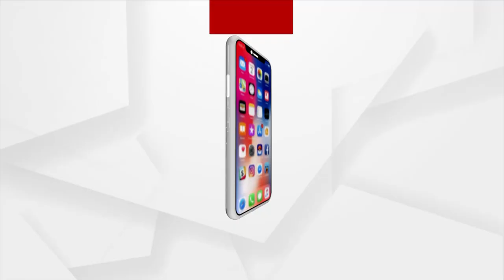Headlines 7 am : 20 Dec 2021 : Argus News